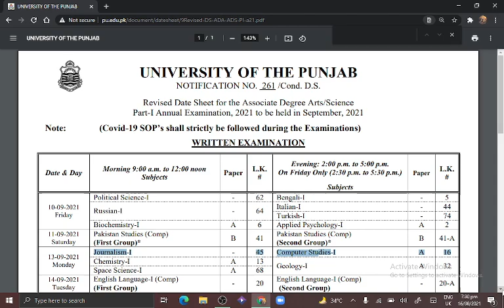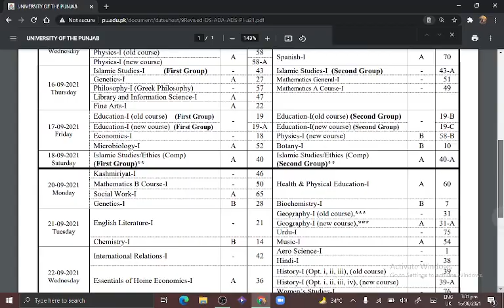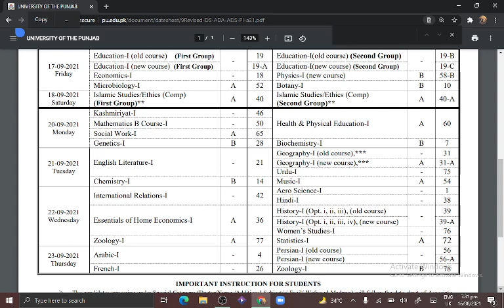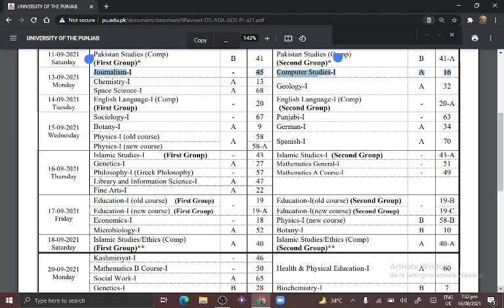Date sheet ADA/ADS part 1| Get Corrected